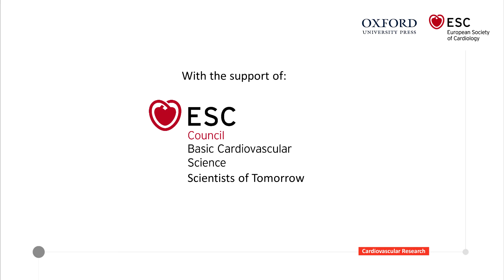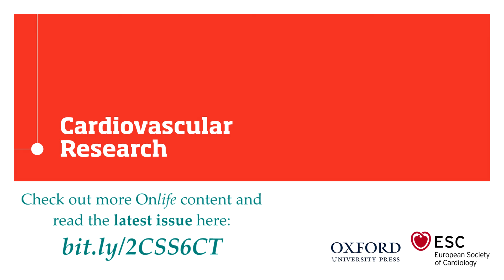Inflammation in atherosclerosis – CVR Onlife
In this Onlife interview, Professor Hafid Ait-Oufella, winner of the ESC’s Outstanding Achievement Award 2020, speaks about his achievements in immuno-inflammatory regulation of atherosclerosis.